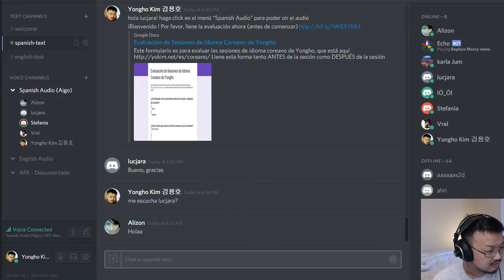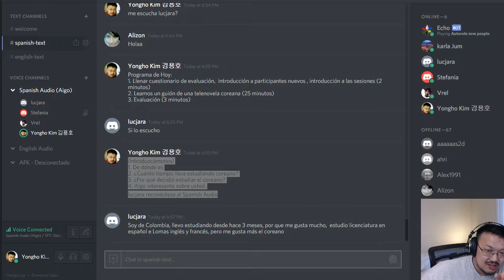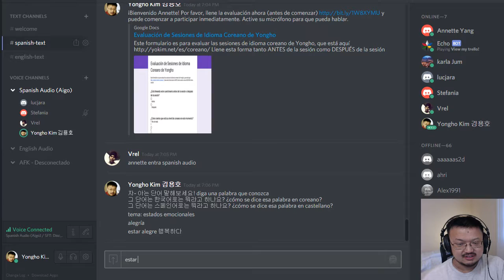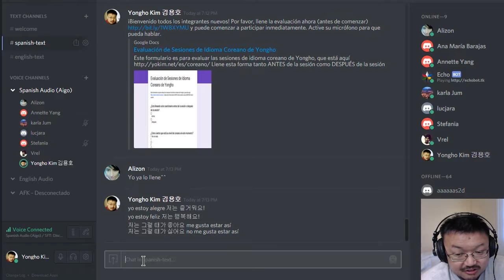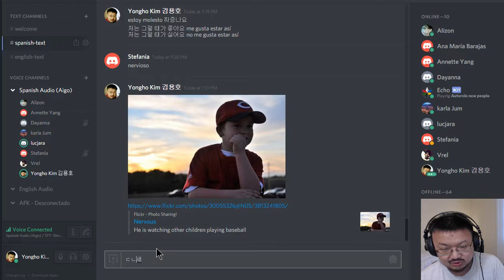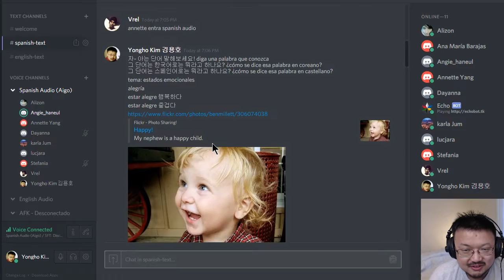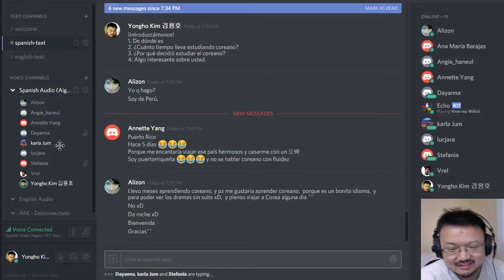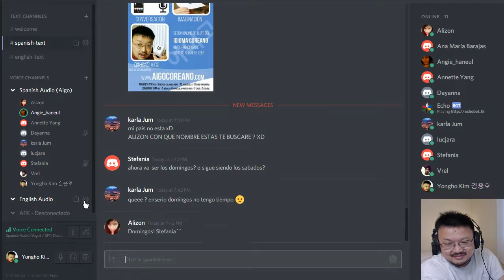160614 Aigo Coreano Básico 18